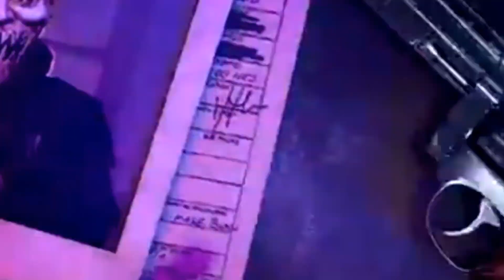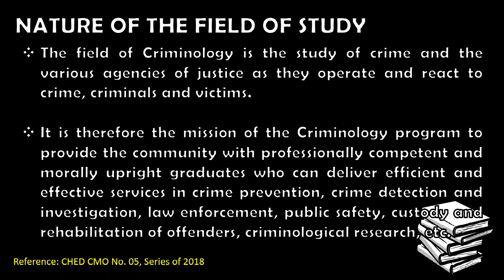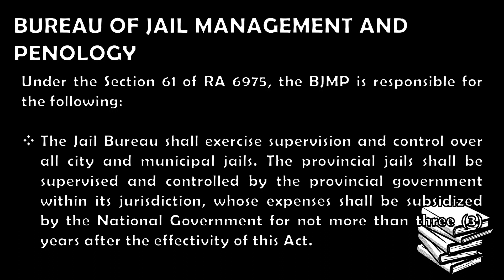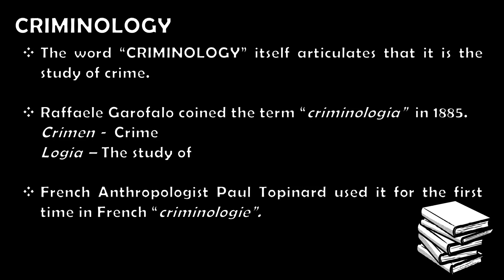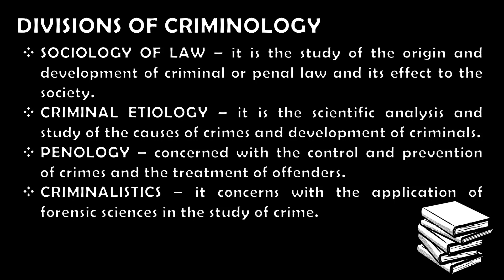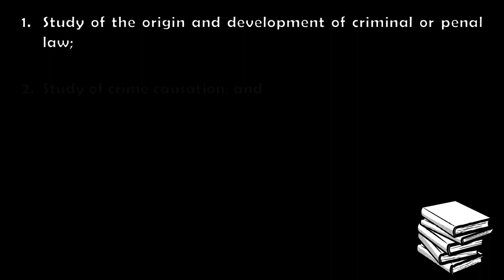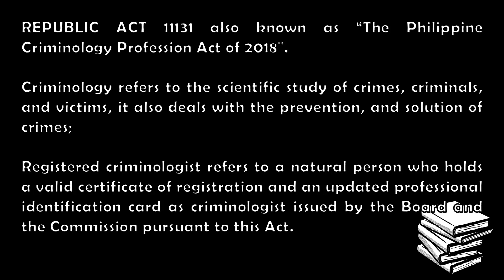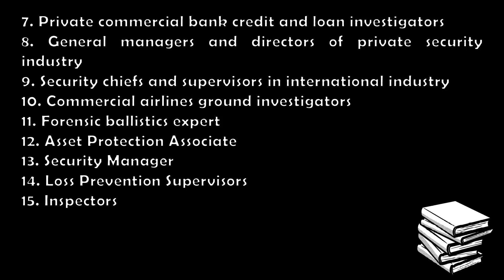Introduction to Criminology by the Professor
What's up Crim Heist's!

Introduction to Criminology